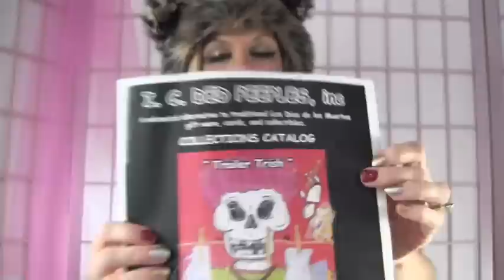Get DRUNK FOR FREE! BOMBSHELL PEEP SHOW SHOT GLASS GIVEAWAY!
PEEP ME! CRAZY DAYS OF GICING!SEE ME!OPEN ME FOR BEAUTY QUEENS! BOMBSHELL FUN! Yes the Spirit Hood have come out!
Still HOT! Still GOT IT! Watch each Thursday the Girls come alive! THese Supermodels can't wait to come & show you what true Beauty from literally the"Inside"out!
Who do you want to see?
Just drop it in the box...you might just have solved the :Who Shot JR Mystery!And now own the most beautiful Skeletal art around!
Check out:IC DEDPEEPLES.com it's beyond the BEST!
THank you to Ms.Kim Kirkpatrick II for bringing this BEAUTIFUL art to us!
XOXO,
SHeri